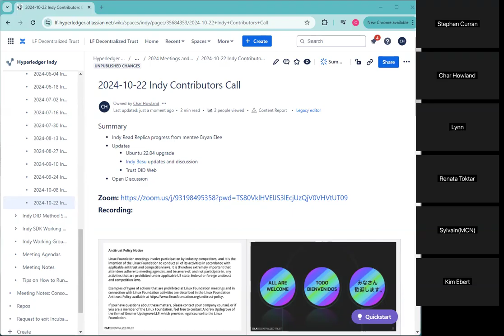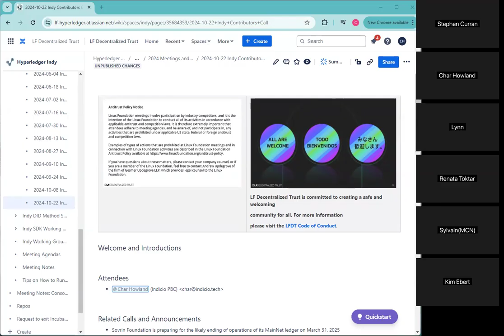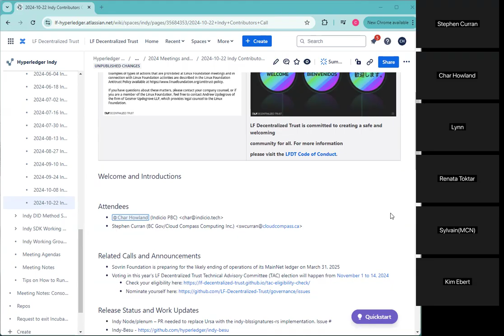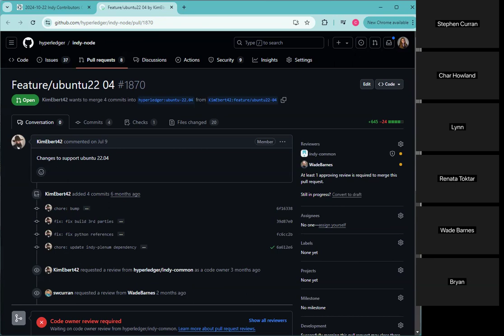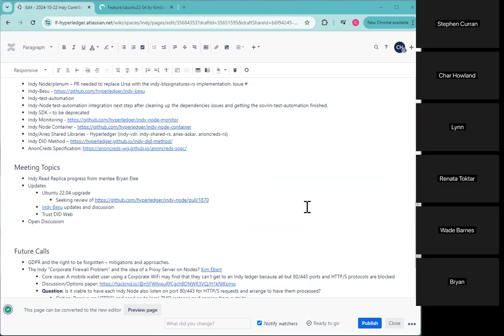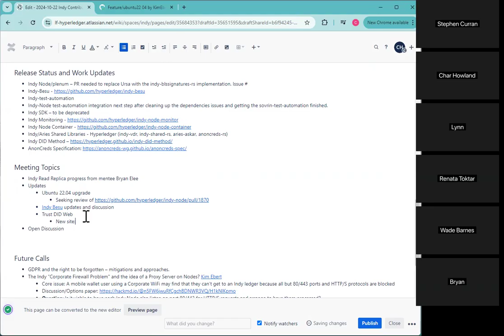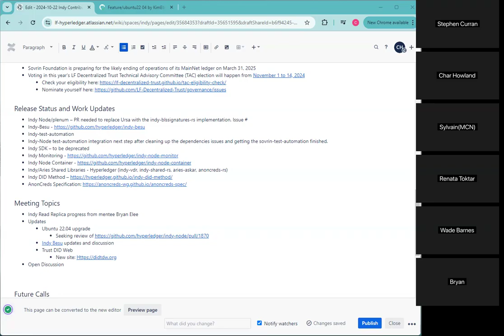20241022 Indy Contributors Call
Agenda:

- Status update on Indy Read Replica Project
- Update on Sovrin's announcement about their MainNet
- Update on progress with Indy Besu
- Update on the Indy for Ubuntu 22.04 progress